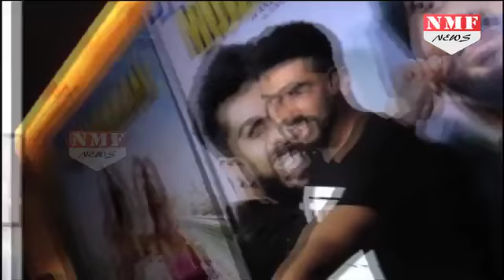Arjun Kapoor करने जा रहे हैं Shaadi, कर रहे हैं सबको Invite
Arjun Kaporr has recently announced that he is going to tie wedding knots but the truth is he has said this to Promote his Upcoming Film ‘Mubarakan’.Watch this video to know the full story.

 PRODUCER : DEEKSHA SINGH